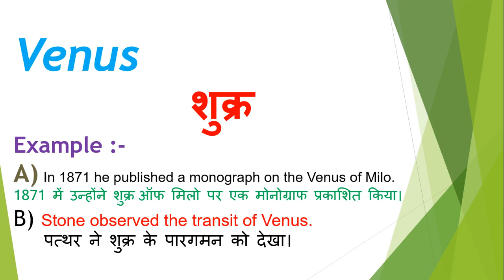Venus meaning in hindi | Venus ka matlab kya hota hai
Dosto Aaj Ki Is Video Me Venus ka hindi meaning kya hota hain aur saath mein Venus ke Do example dekar samjhya hain. Ummeed Hai Aapko Ye Video Bahut Pasand Aayegi

➡Timestamp:
0:00 Intro
0:18 Venus meaning
0:20 Venus meaning in hindi
0:28 Venus hindi meaning with Sentence